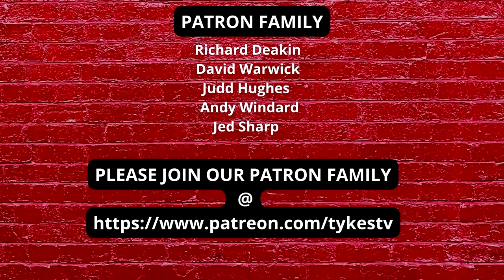TYKES TV | PRIZE WINNER | FINDLAY WARWICK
Tykes Tv is NOT part of the official Barnsley Football Club
We have NO links , NO deals , NO people direct to the club WE ARE THE FANS VOICE.